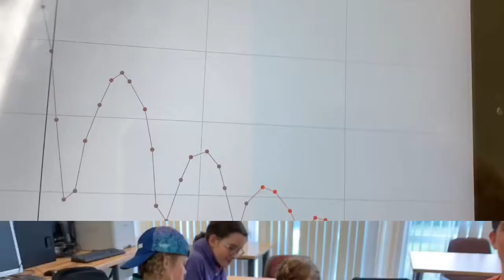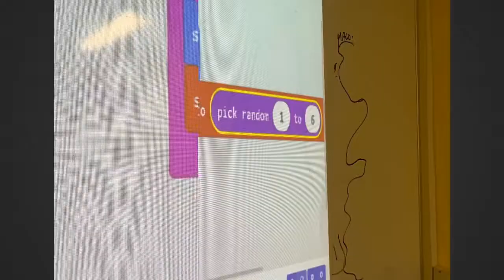CMA Monday Workshops Achill W4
CMA Summer Camp at Achill Monday Workshops Week 4 July 29th 2019